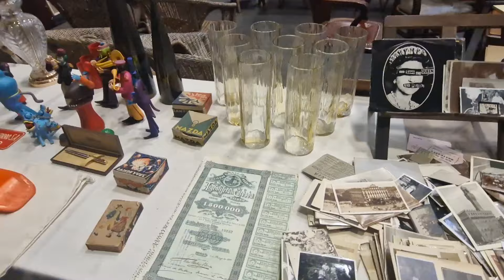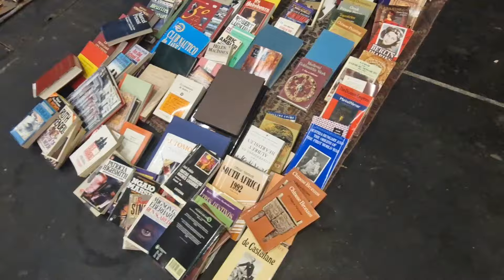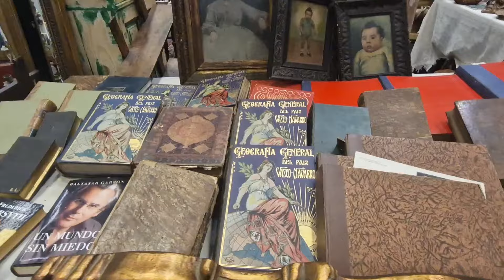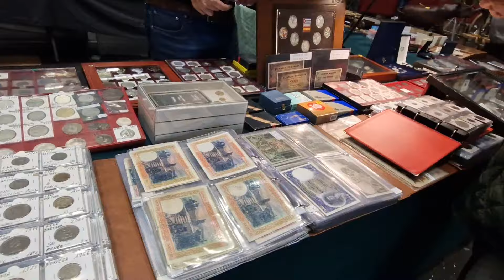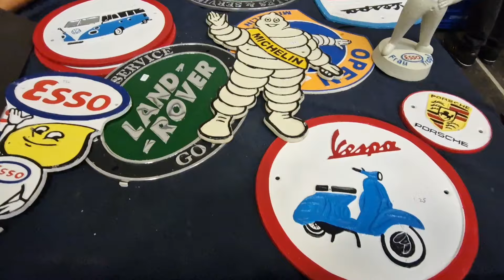50 DESEMBALAJE DEL BEC (BILBAO)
El dia de hoy visitamos el 50 desembalaje de Bilbao en el BEC.